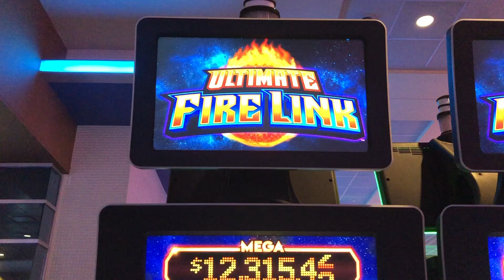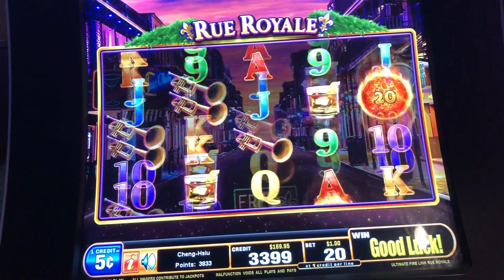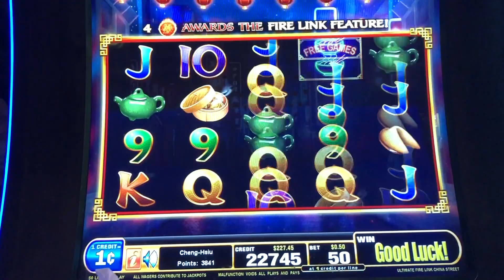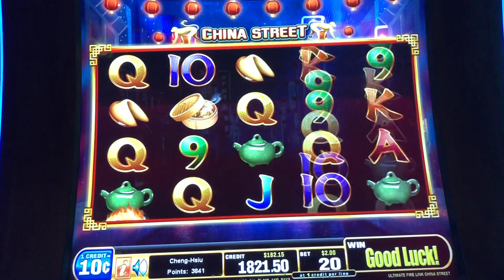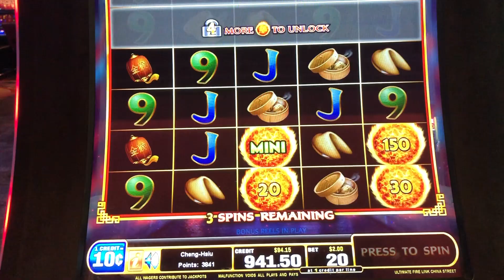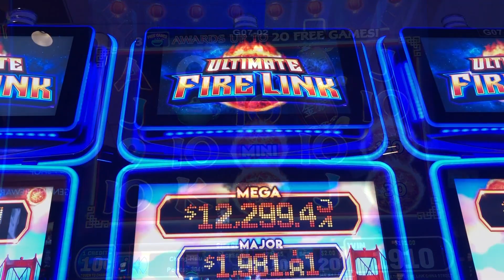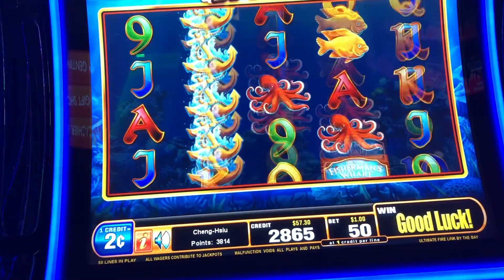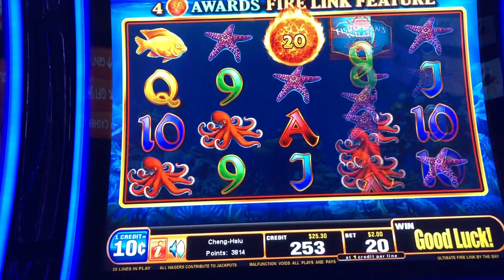🧸 SHOW ME BONUSES!! 👏🏻 Ultimate Fire Link Slot Machine. Rue Royale,By The Bay,China Street.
PS: Videos are filmed in advance and will continue to be posted. Stay at home, Keep healthy❤️